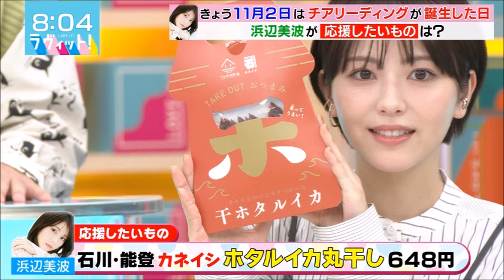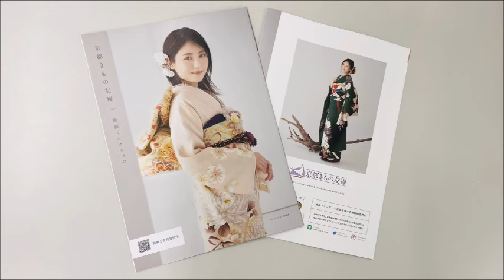【第２回】浜辺美波＆関連画像３００枚【１０分】